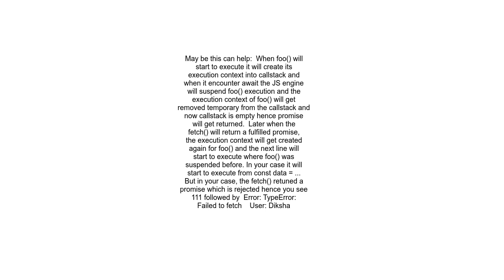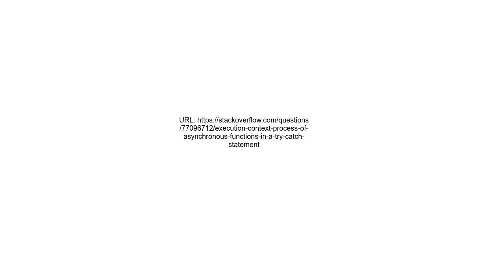execution context process of asynchronous functions in a trycatch statement